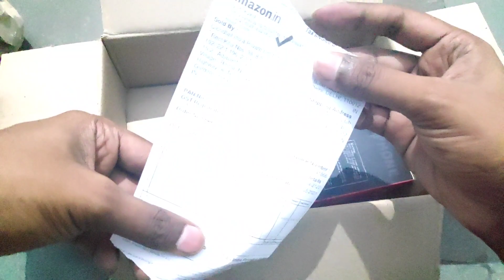Best Budget Earphones for Pubg Mobile | Cosmic Byte CB EP 03 Review | Gaming Earphones Under 1000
Best Budget Earphones for Pubg Mobile | Cosmic Byte CB EP 03 Review | Gaming Earphones Under 1000 | Games Lover Adda

Cosmic Byte Gaming Earphones

Earphones for Pubg Under 500